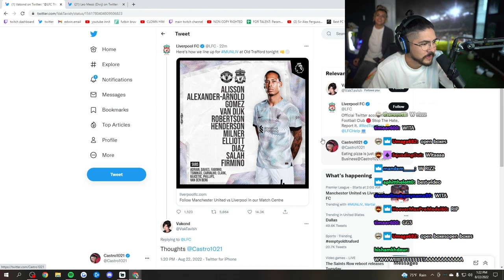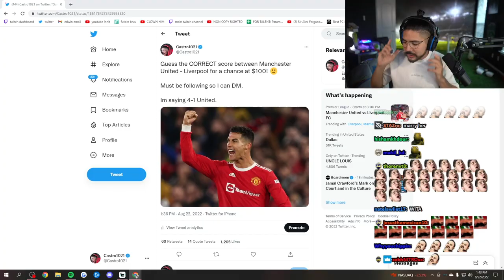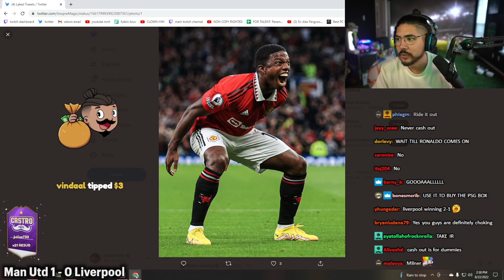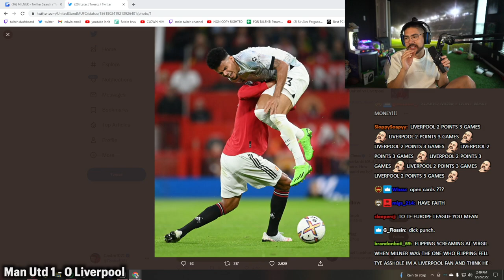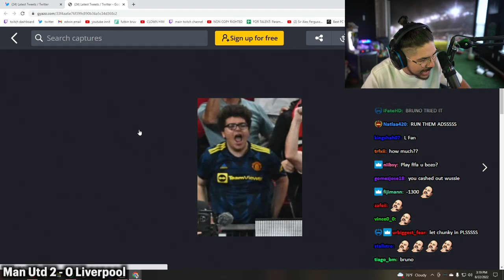CASTRO REACTING TO UNITED BEATING LIVERPOOL 2-1